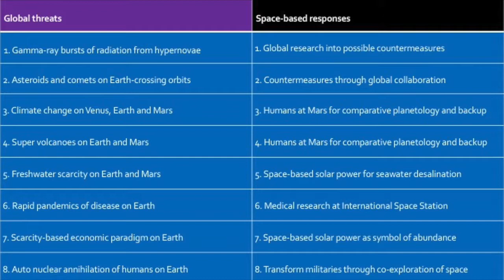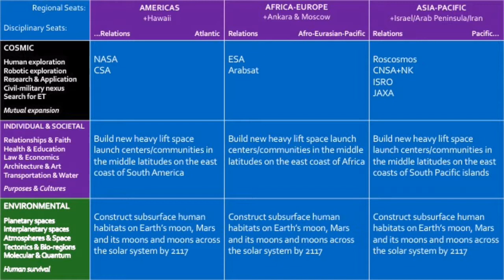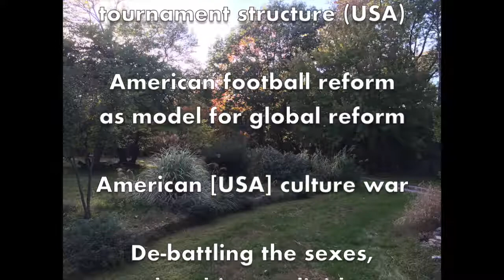Preview of new topics & formats | 3x3 Global Drills Worksheet Series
OVERVIEW OF CONTENT IN DEVELOPMENT

Election reform, based on NCAA basketball tournament structure (USA)

American football reform as model for global reform

American [USA] culture war

De-battling the sexes, the ultimate divide

Book reviews

Article reviews

Organizational reviews

"UFOlogy" & associated phenomena

Neuschwabenland/New Swabia (Antarctic Nazi base theory)

Also, thank you for whatever you can give at the moment within the current artificial scarcity-based economic paradigm to help me advance this work independent of government, industry, academic and foundation constraints. It really means a lot and I believe will help us go far, one video at a time

Martin Schwab, Ph.D.